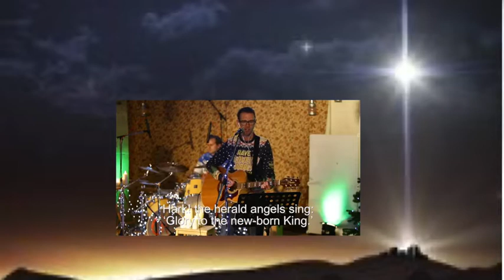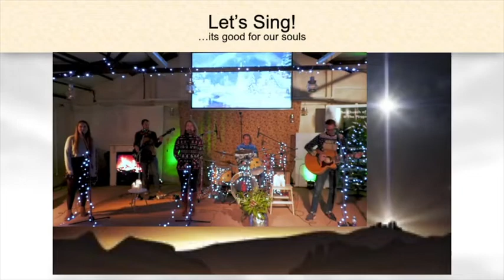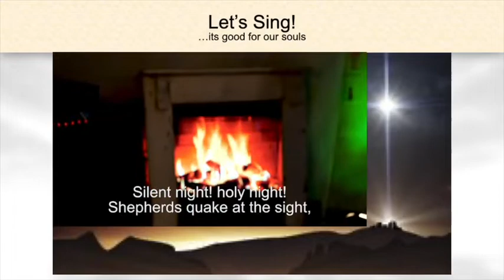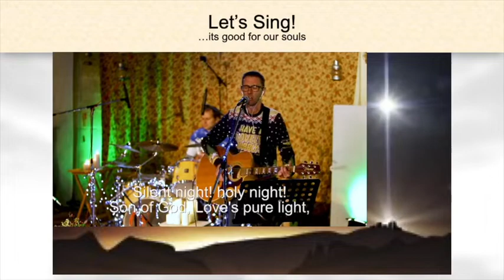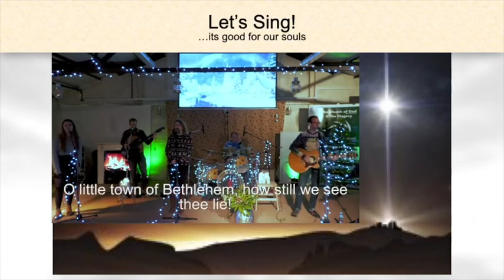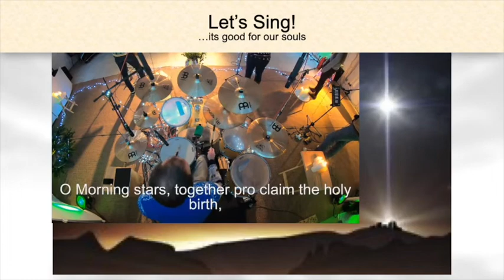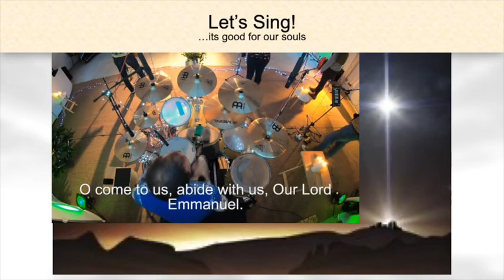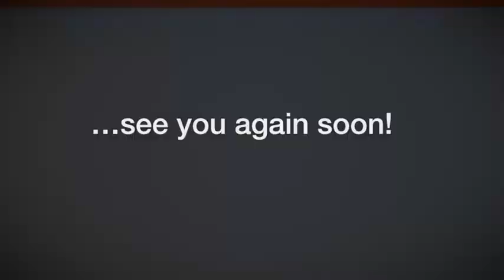2022 Wightman TV Dec 24 Facing the New Year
A new year may soon, God willing, be upon us, ready or not! We must face the future. But are we ready to be face to face with God, not just eventually at the judgment day, but here and now? How do we envisage Him looking at us, with a smile, or with a frown? This video will help us to consider such things.